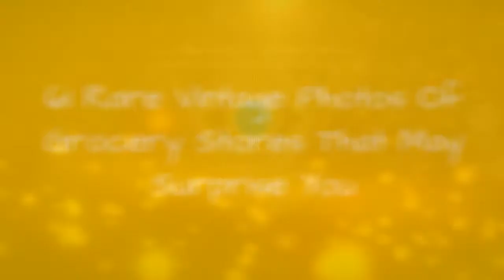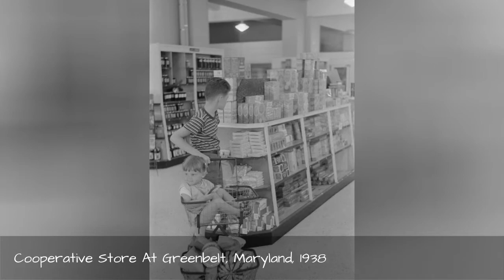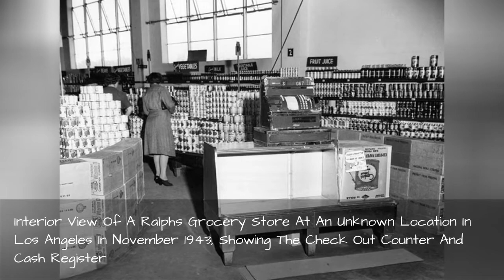61 Rare Vintage Photos Of Grocery Stores That May Surprise You !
While most of us grew up with supermarkets and shopping malls already existing; some of us remember the family-run grocery stores where your options were often limited. Others might even have had the chance to grow their own food, but once general stores grew bigger and became more convenient, there was no way back. Still, the consumerist lifestyle as we know it didn't happen overnight, and we got where we are now gradually.Bored Panda has collected a series of vintage photos that take you through different grocery stores across America in the olden days. Its safe to say we came a long way from grocery shopping in our Sunday best to browsing the aisles in our PJs. But of course, it is only one of many ways shopping malls have changed. From wider aisles and more elegant stores to small homegrown businesses, these cool photos reflect a very vintage life. Take a look at all the interesting photos from a long time ago below and dont forget to upvote for your favs!
0:00 - Intro
0:00:12 - The Grocery Store Of The Late 19th Century, USA
0:00:21 - My Great Great Grandparents At The Counter Of Their Grocery Store In Bremerton, Washington (1925)
0:00:30 - Jitney Jungle Checkout Clerk Billy Barineau In Tallahassee, 1962
0:00:39 - Man And Dogs In Front Of Grocery Store, Robinson, Illinois, 1940
0:00:48 - Jayne Mansfield Grocery Shopping In Las Vegas, 1959
0:00:57 - Working Mother Jennie Magill Shopping With Her Children At The Super Market, 1956
0:01:06 - My 2nd Great Grandmother Opening Her Store In Cincinnati, Ohio
0:01:15 - The Super Giant Supermarket In Rockville, Maryland, 1964
0:01:24 - Working At A General Store, 1973
0:01:33 - Buying Groceries In Store At Blankenship, Indiana, 1938
0:01:42 - Three Women Talking In Frozen Food Aisle Of Supermarket, 1950s
0:01:51 - Cashiers At The Piggly Wiggly Continental, Encino, California, 1962
0:02:00 - Kroger Grocery Store, Lexington Kentucky, 1947, By Lafayette Studio
0:02:09 - Shopping In The Cooperative Grocery Store, Greenbelt, Maryland, 1942 (Colorized)
0:02:18 - Interior Of A Piggly Wiggly Grocery Store, 1959
0:02:27 - Dairy Counter At Clark's, A Grocery, Drug, Sundries, And Department Store And Lunch Counter, Charlotte, NC, 1962 Or 1963
0:02:36 - Grocery Store Parking Lot, West Covina, CA, 1959
0:02:45 - At Nixon, Wife Of VP, Grocery Shopping With Her Daughters Julie And Tricia, 1958
0:02:54 - Vintage Trade Ad With Ruffles Potato Chips, Flings, Etc. At A Checkout